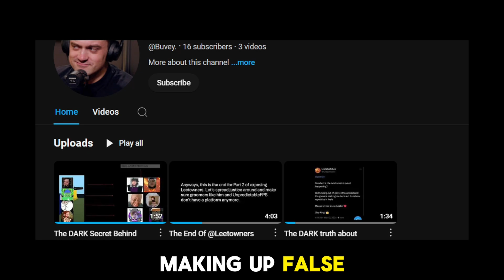Not Like Us (UnpredictableFPS Disstrack) REMIX - Arsenal Music Video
Shoutout to @b4kc
@ParloYT and @hysterixation for some parts that i used in the music video and exposing him ofc

music video edited by me
song produced by me
did everything by myself except the beat/instrumental lol

Now lets get into the disstrack

Also just to let you guys know. This disstrack was made months ago. And i've never released it because i didn’t have a good thumbnail for it

I've already moved past this situation so i don’t want people thinking that i'm still talking about this or that im hanging onto the situation

This was just a old video that i haven’t released until now

And that’s that. Nothing else

I don’t care if this video does well or not because i've already given up on this channel so don’t accuse me of "attention seeking" cause i could care less about the attention

And yes i know this video is cringe so don't point out the obvious Mr. Orwalks

I've already quit arsenal so i'm moving on from my life and this community

Goodbye fellas 🙏❤️